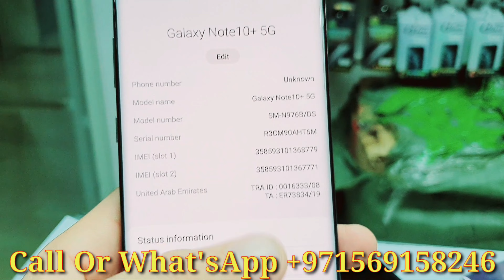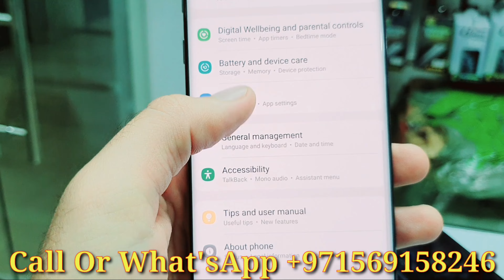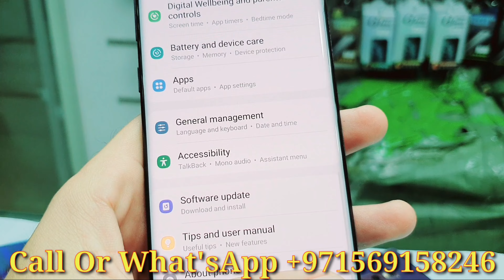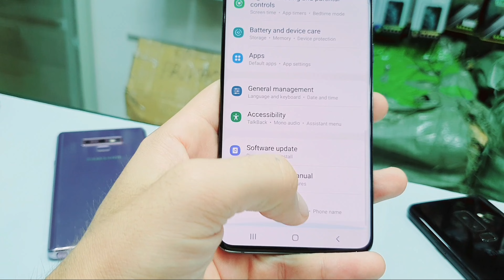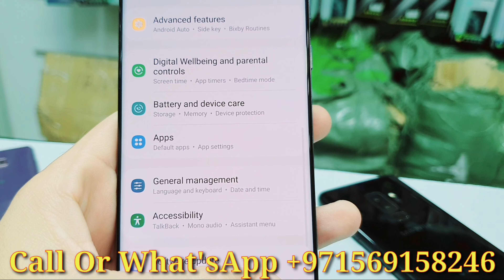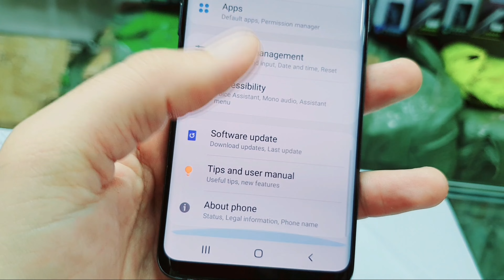TRA Registered Models Available now in Stock In Best Price 👌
Address, Deira naif dubai, Opposite to naif police station behind family supermarket,

Samsung Note10plus 5G
12gb Ram 256gb Memory Storage
Dual sim TRA Registered
Price 1650-AED

8gb Ram 256gb Memory Storage
Price 1240-AED

6gb Ram 128gb Memory Storage
Dual Sim
Price 830-AED

Samsung S20plus 5G
12gb Ram 128gb Memory Storage
Price 1830-AED

Samsung S9plus
6gb Ram 128gb Memory Storage
Price 750-AED

Samsung S9
4gb Ram 64gb Memory Storage

SHARP 701SH 3GB 32GB 170-AED
SHARP 704SH 3GB 32GB 140-AED
SHARP 605SH 4GB 64GB  250-AED
SHARP R2 4Gb 64Gb.         299-AED
SHARP R3 6GB 128GB.      430-AED

Earbuds Pro 75-AED
BudsLive 65-AED
M5 Buds 75-AED